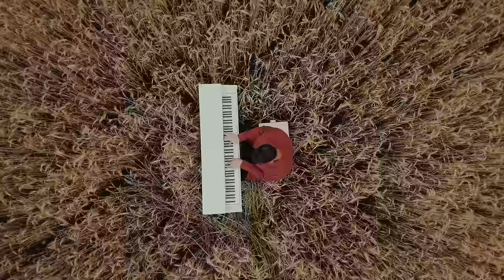Te întrebi ce-i viața? - Adrian Cost feat. Adriana Cost [Official Music Video 4k]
Versuri: Adrian Cost,  completări Simida Cost

Muzica: Adrian Cost, îmbunătățiri acorduri Alex Gherasim

Voci : Adrian Cost & Adriana Cost

Producție Audio: George Ciurdaș
Mix & Master: Dan Petric

Video: Dan Rusu

Te întrebi ce-i viața?
Se duce ca și un abur
De parcă nici n-a fost

Te întrebi cum s-a dus
Mai ieri erai copilul
Ce alerga pe câmp

Te întrebi cum trec?
Se scurg anii ca norii
Ce pleacă de pe cer

Te întrebi tu ce-ai făcut
Că zilele-s lăsate
Să aduci rod tot mai mult

Te întrebi ce are
Cu adevărat valoare
În viața ce-o trăiești

Te întrebi mai e timp
Să dai și tu o floare
Să mai zidești dinou

Te întrebi mai poți
Plângând cu-o îmbrățișare
Să primești să dai iertare

Te întrebi se poate
Să fii de azi lumină
Să vezi cerul senin

E timp cât astăzi
Mai simți în suflet dorul
Nu nu-i secat izvorul

Isus te-ajută
Să fii o încurajare
Mireasmă în jurul tău

Daoar la Isus e viața
Numai cu El pe cale
Poți s-o trăiești cu rost